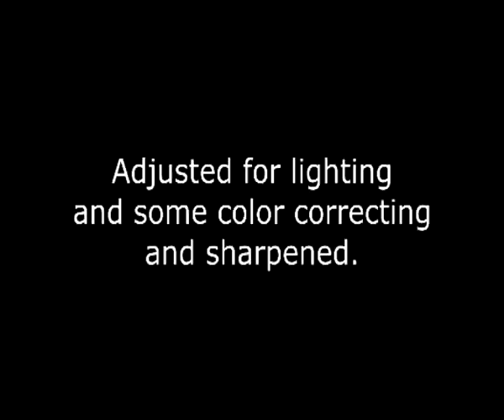Bigfoot Caught On Dash Cam A Closer Look